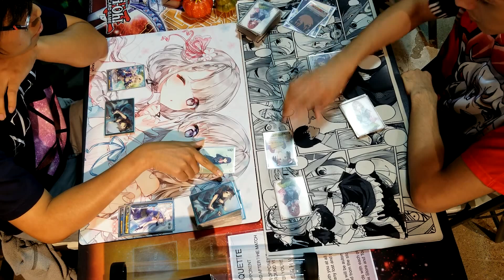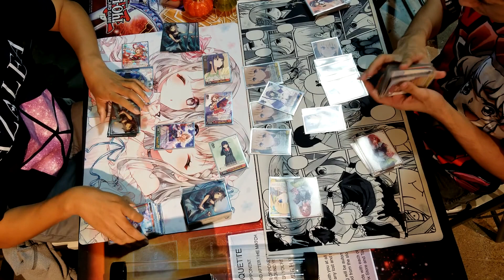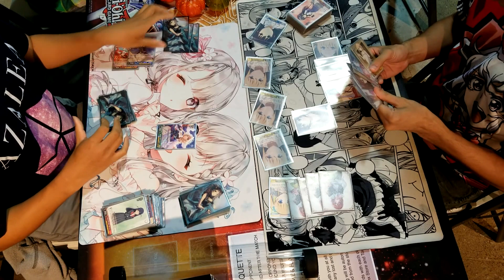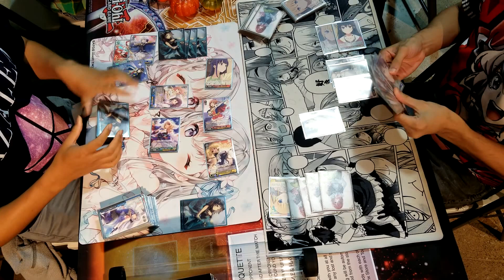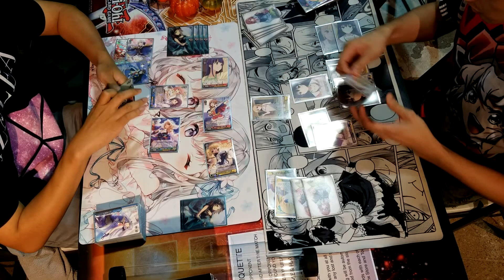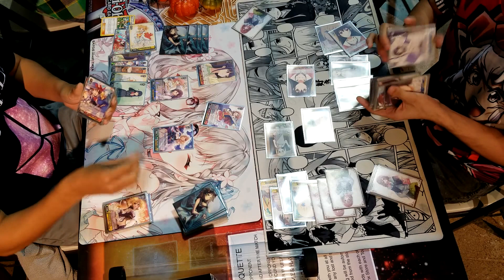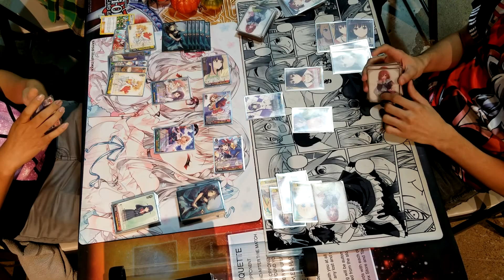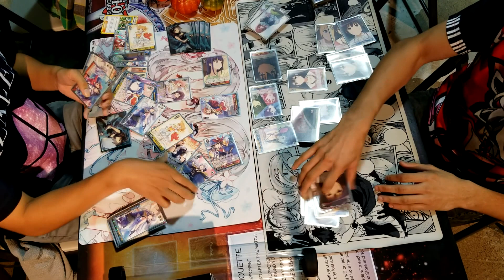Revue vs yn saekano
weiss Schwartz game